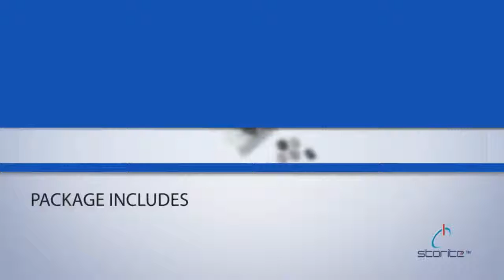Storite Mounting Bracket Enclosure/Caddy for PS3 Super Slim Consoles Compatible With PlayStation 3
Features: 100% Brand new and high quality. Compatible with 2.5in hard disk drive for PS3 system CECH-400x Series. Super slim, convenient to use. This production is made of superior metal, more durable than other mounting bracket. Special design for excellent heat dissipation.
Specifications: Material: Metal Color: silver Dimensions: 100 x 75 x 15mm / 3.9 x 2.96 x 0.59in
Packing Included: 1 x Mounting bracket (not include hard disk drive) 1 x Bag of screws 1 x User manual
Hard Drive Not Included as this listing is only for Caddy.